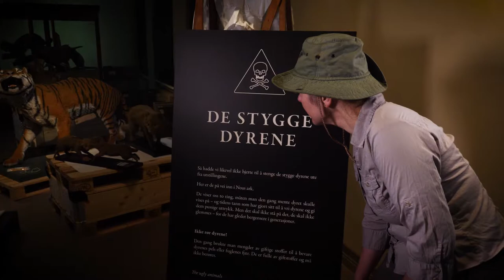Bergen Offentlige Bibliotek varmer opp til Sommerles 2021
Stygge dyr vil også lese!
Stuntbibliotekar Adele drar til Naturhistorisk museum for å finne dyrene som elsker Sommerleskampanjen.

Sommerles er en digital lesekampanje for alle barn fra 1. til 7. klasse som starter 1. juni og varer helt til 31. august. I 2020 var over 120 000 barn i Norge med på Sommerles!

Sommerles gjør lesing enda morsommere! Du lager en profil på Sommerles.no, registrerer bøker, får lesetips, løser oppgaver og følger med på hva vennene dine leser. For hver bok du legger inn, får du XP (poeng) og går opp i level. Når du legger inn bøker får du digitale trofeer til profilen din på nettsiden, og du kan hente premier på biblioteket i løpet av sommeren.

På sommerles.no kan du også lese en superspennende fortelling, skrevet av forfatter Mari Moen Holsve. Sommerles er for alle. Du kan lese vanlige bøker, e-bøker, lydbøker, tegneserier, eller du kan bli lest for – all lesing teller!